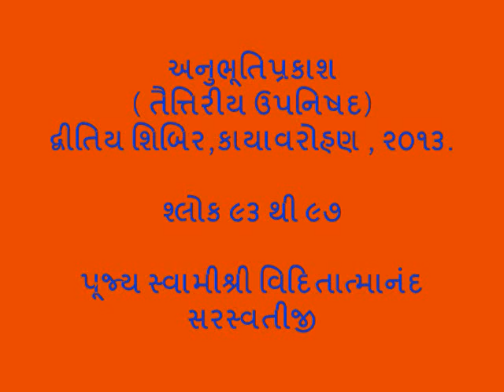40 Anubhuti Prakash